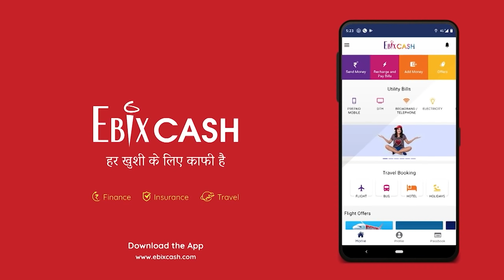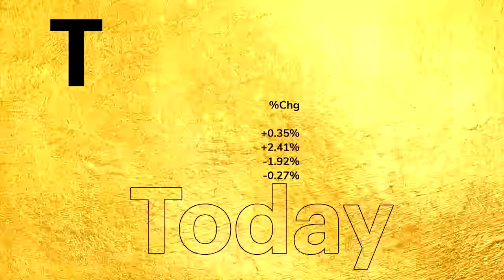Market Guru Raamdeo Agrawal cautions market investors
Talking to Udayan Mukherjee exclusively on Business Today TV, the Motilal Oswal Chairman warned investors to be ready for a 10-20% correction in the markets. He remains optimistic about the long-term prospects of new-age, tech companies like Zomato.